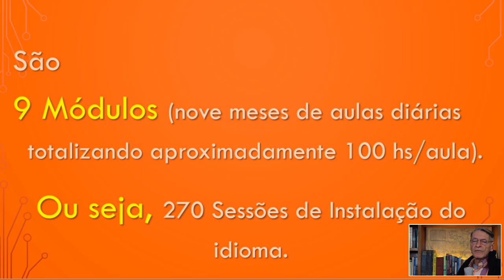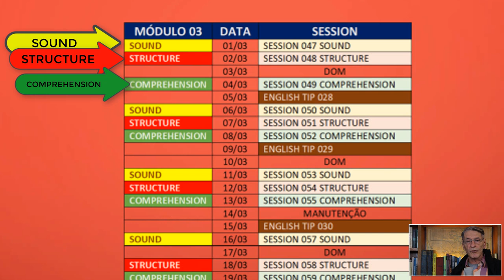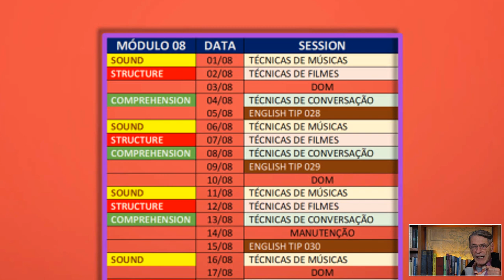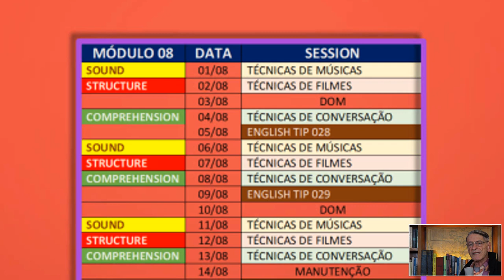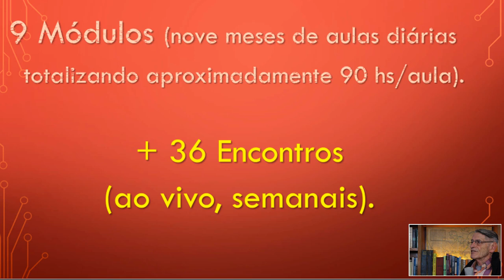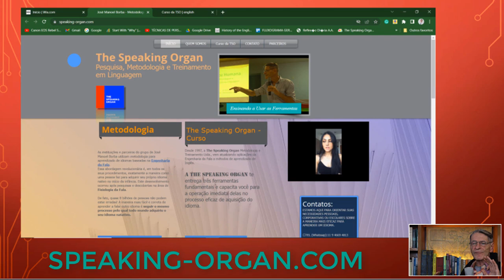Apresentação THE SPEAKING ORGAN